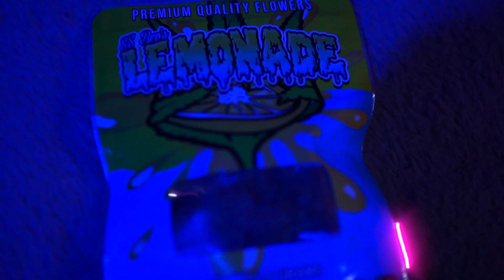Luigi - Bad Vibes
Follow me on the insta littlebSFD

filmed and edited by nockyvisuals